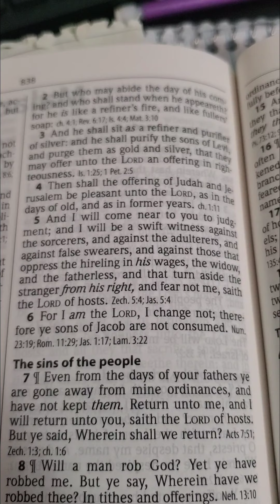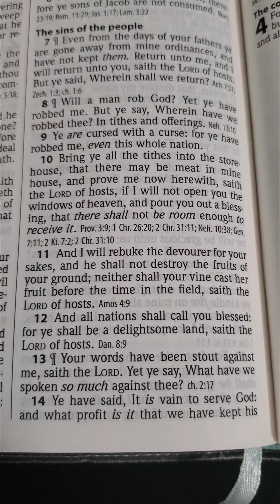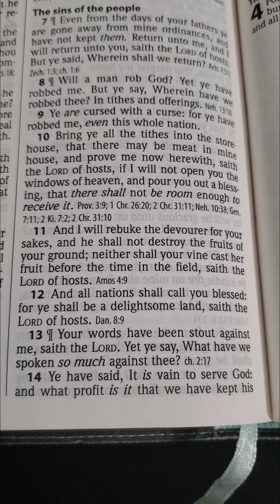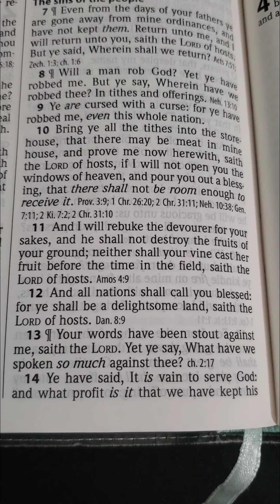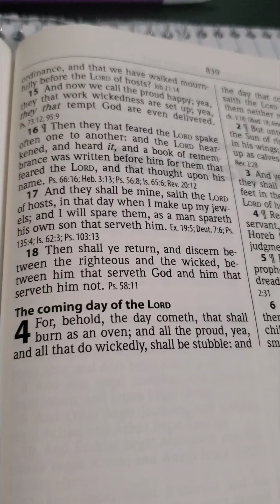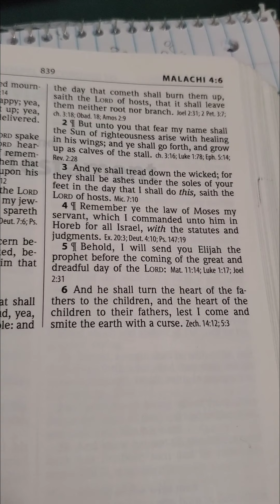KJV Malachi 3-4